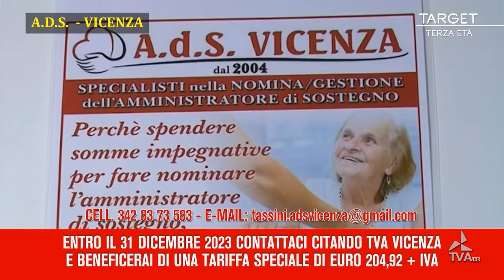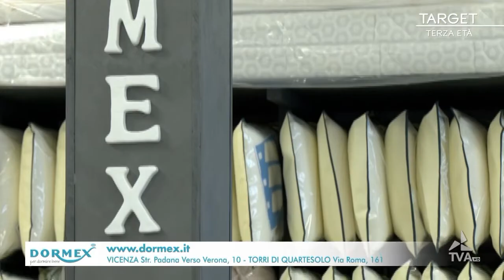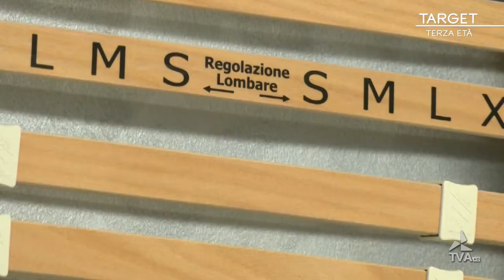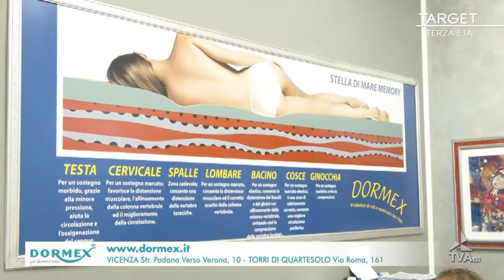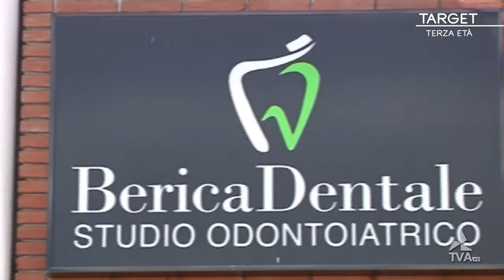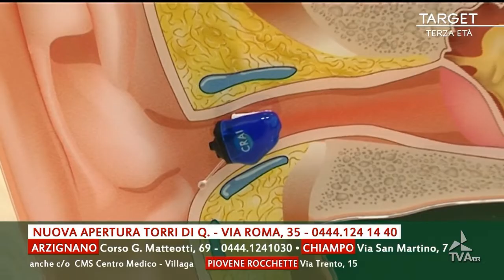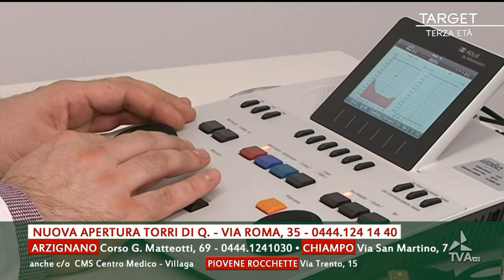target26102023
target_terza_eta_26102023